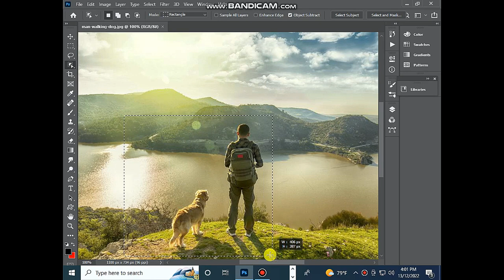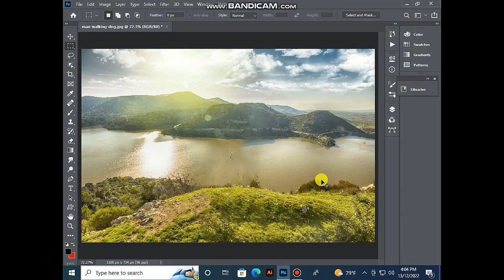How to Use the Content-Aware Fill in Photoshop CC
আপনাদের জন্য সহজ উপায়ে অল্প সমইয়ে সুন্দর ভ্যাক্টর তৈরীর সিস্টেম আশা করি আপনাদের ভাল লাগবে
গ্রাফিক্স ডিজাইনার হতে চান? কিভাবে শুরু করবেন, সময়, কত টাকা আয় করা সম্ভব? - Graphic Design Guideline.
গ্রাফিক্স ডিজাইন শিখতে ট্রেনিং সেন্টারে ভর্তি হবেন,না টিউটোরিয়াল কিনবেন? Training Center or Tutorial.
এইখানে ফটোশপএর সকল টুলবার এর কাজ সহ পোর্টফলিও এবং আরো অনেক বিষয় জানতে পারবেন step by step ভিডিও গুলি দেখুন।
 ইলাস্ট্রেটর এর সকল টুলবার এর কাজ সহ আরো অনেক বিষয় জানতে পারবেন step by step ভিডিও গুলি দেখুন।